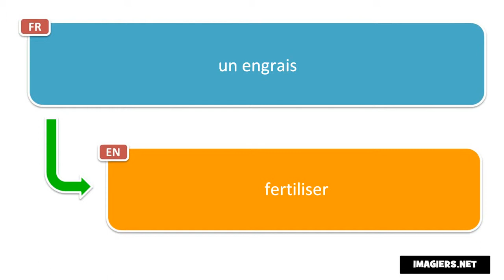How to pronounce un engrais